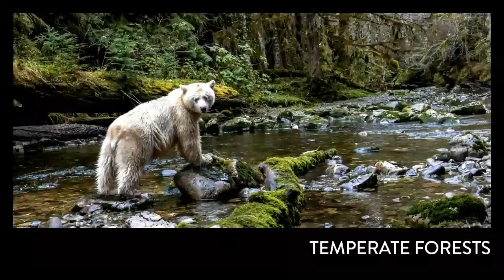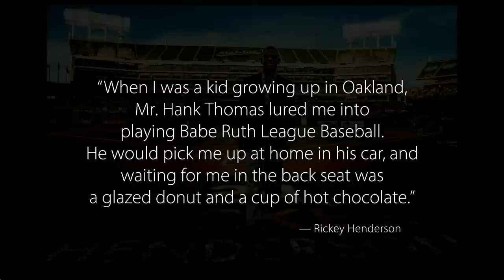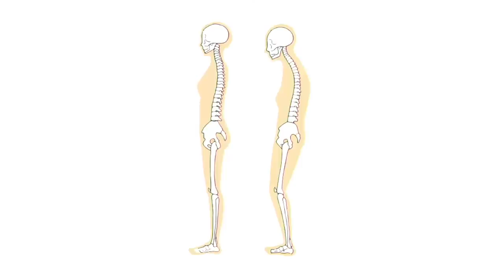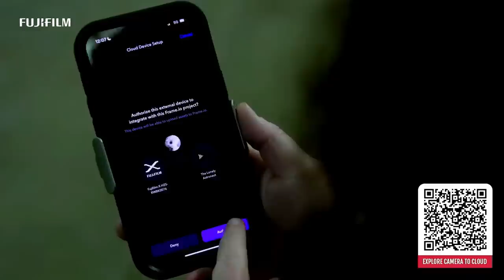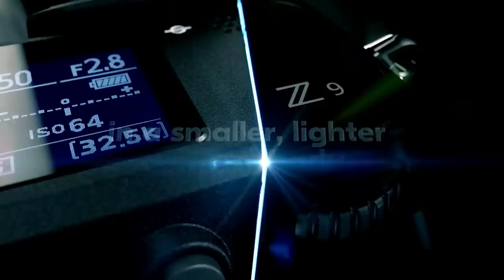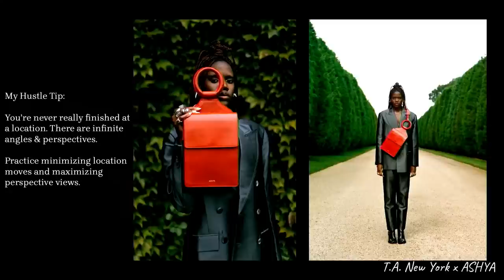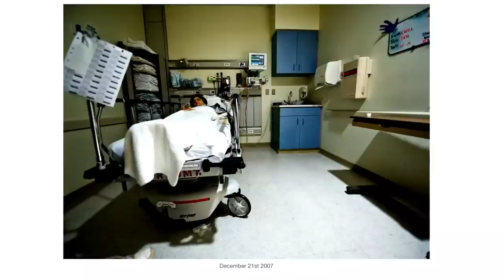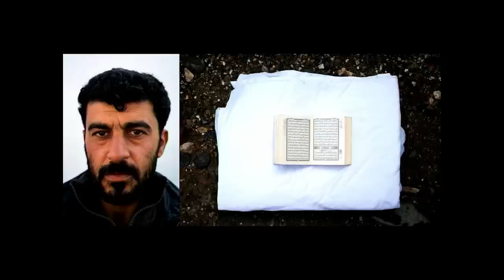B&H Bild Expo 2023, Day 01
Welcome to the B&H’s Bild Expo 2023! Join us as we stream the Main Stage of this unforgettable event!

0:00 Commercial Break
7:38 David Brommer: Opening Remarks - Welcome to Bild
41:39 Art Wolfe: Wild Lives - A Celebration of the Beauty, Ferocity & Revival of Earth’s Endangered Wildlife
1:48:07 Jean Fruth: Sports Photography - From Grassroots to the Pros
2:41:47 Roberto Valenzuela: Breaking Down the Language of Posing
3:44:35 Melanie Dunea: My Life in Photos
5:42:52 Flo Ngala: How to Hustle and Flow with Fashion Photography
6:38:58 Jared Polin: Fro Uncensored
7:42:35 Pete Kiehart: Photojournalism from here to Ukraine